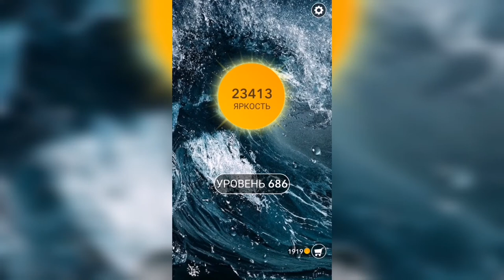Word / Слово Крест: Поиск русского кроссворда / Уровень 686